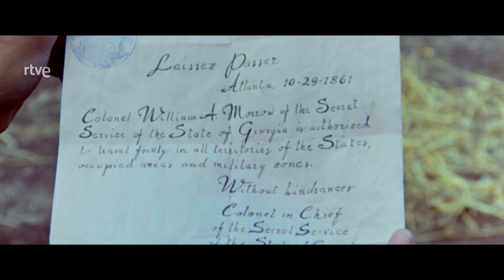Una razon para vivir una para morir Western Parte 5